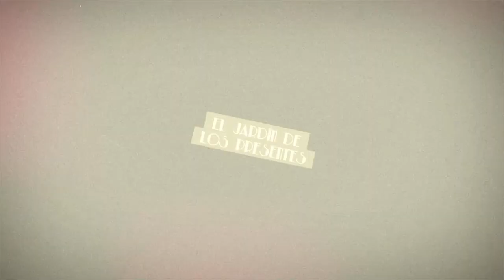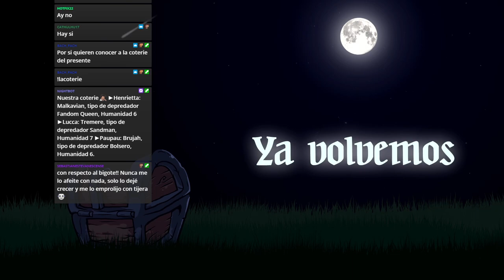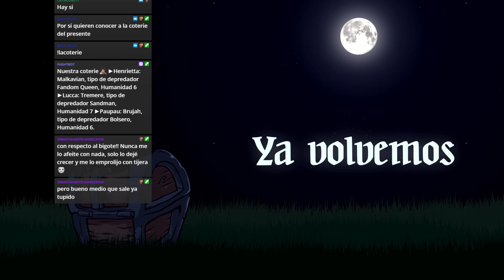Vampire: The Masquerade 🩸 El Jardín de los Presentes - Mémoire III Lo Innombrable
El crujir del suelo, frío helado y un chillido sobrenatural que corta la noche.
Una criatura invisible y letal se acerca a nuestros vástagos y el Puño de Plata tendrá que tomar rápido una decisión que...
¿Podría cambiar el presente?

Preintro y Outro por Max Kruspe!

🦇Coterie🦇
🧛Lordi, Narrador

CAPÍTULOS
0:00:00 La espera
0:05:59 Preámbulo
0:08:22 Comienza la noche
1:09:42 Interludio
1:23:12 Continúa la noche
2:14:22 Problemas técnicos
2:16:00 Seguimos
2:24:49 Se cierra el telón